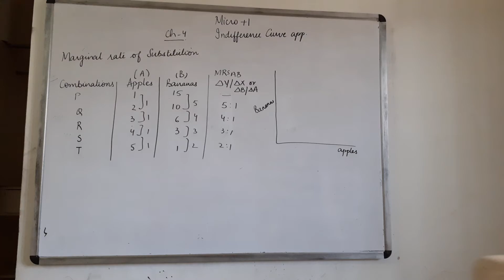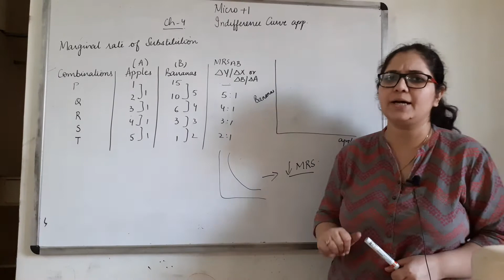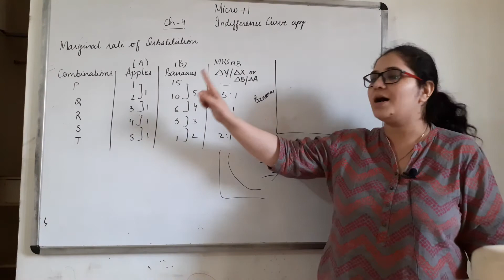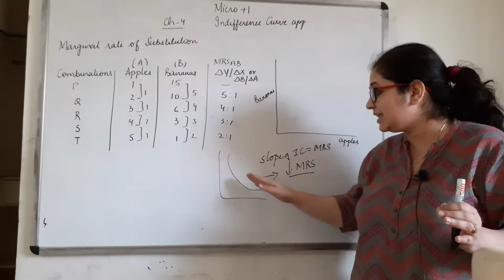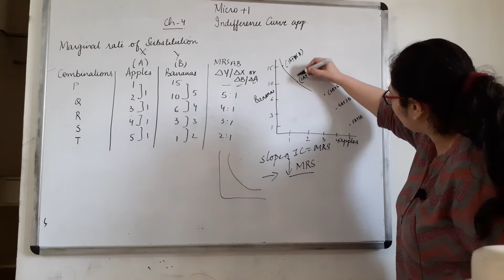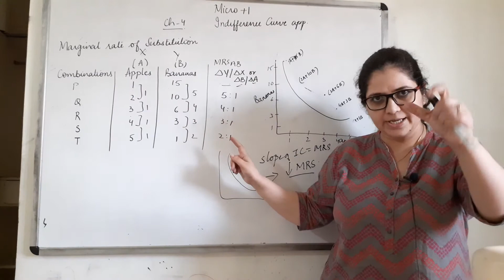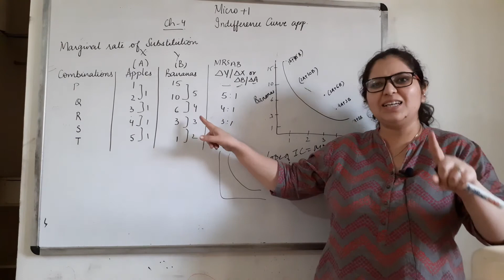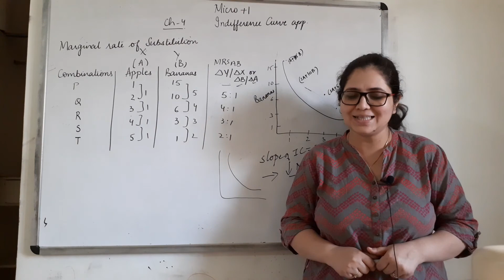WHY DOES MARGINAL RATE OF SUBSTITUTION DIMINSIH? Indifference curve approach| Microeconomics Class11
Why does Marginal rate of substitution diminish?

Facing difficulty in economics?